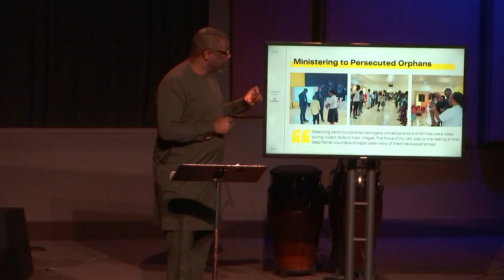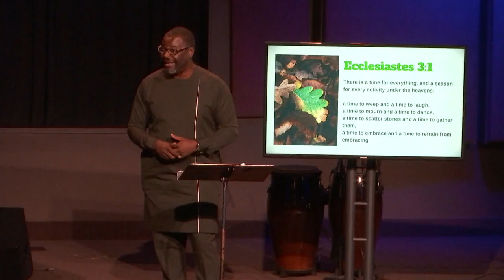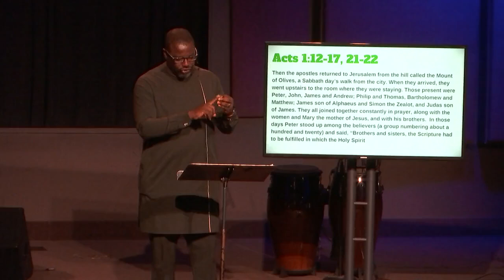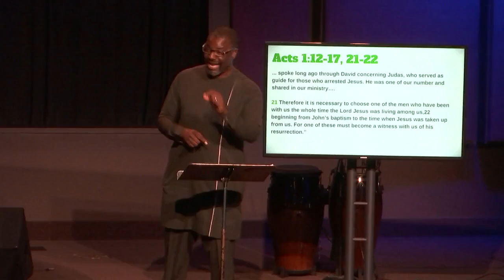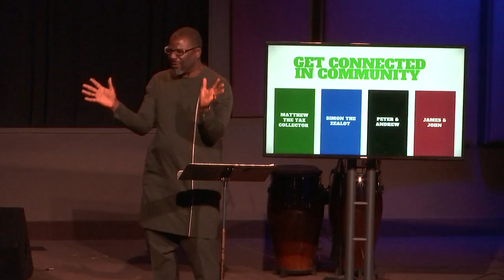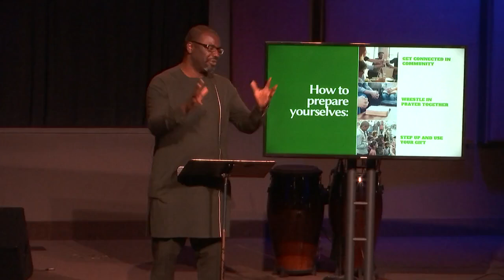Moving Forward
Ever feel like you are in the waiting room of your life? Like you are just waiting for the next step or direction to take? What do we do in that "waiting room?" The disciples had that feeling in Acts chapter 1, and we will read that scripture in order to learn what we need to do in that waiting room as we wait on God's timing.